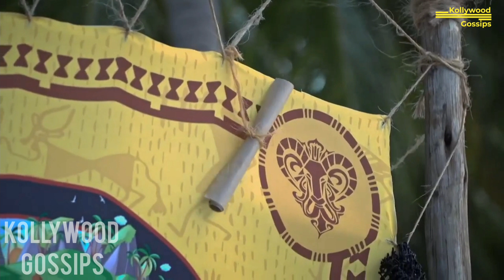Nandha-வை காப்பத்த Camera-முன் பொய் சொல்லி மாட்டிக்கொண்ட Aishwarya Episode 45| Survivor| Arjun|KG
Day 45 is a new day for 3rd island contestants as they aren't expecting any visitors but correctly at that time amzhad is entering the 3rd island after getting elicited from Kaadargal tribe